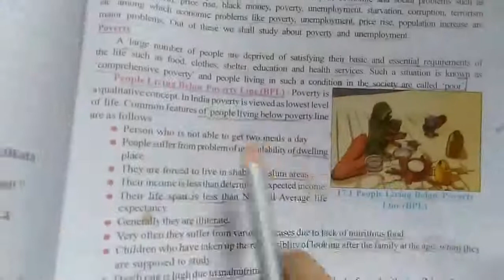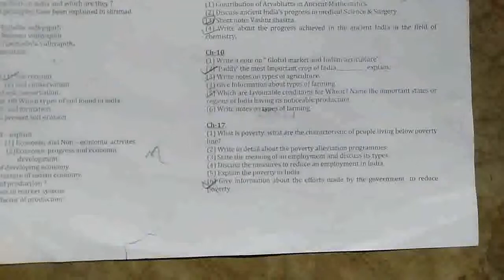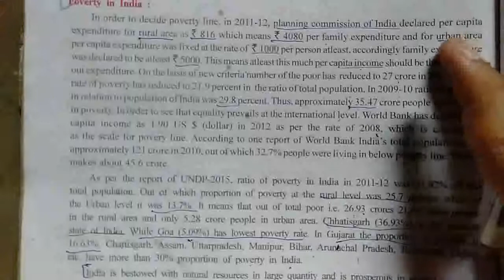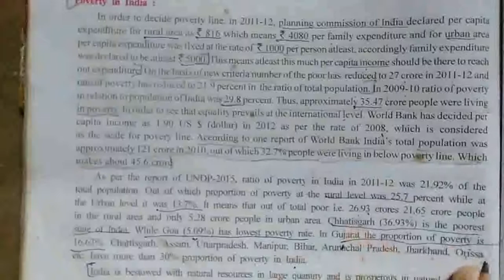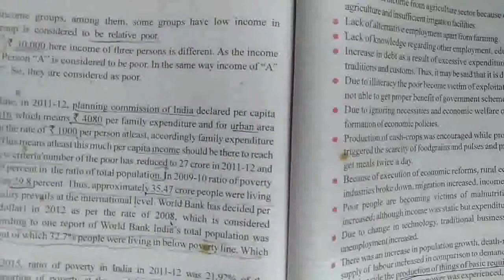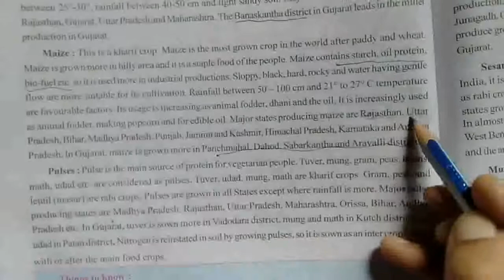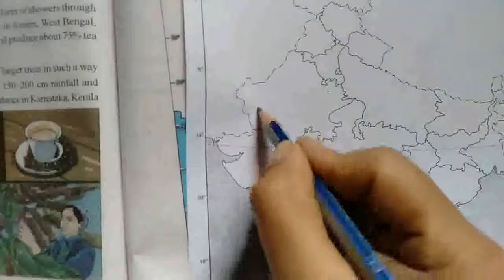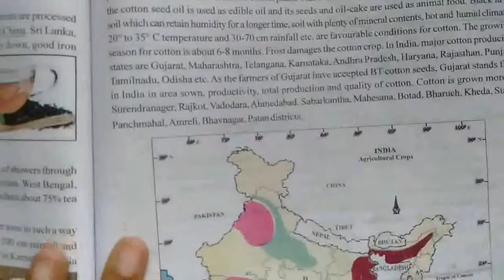Std 10 lS.S/Eng med/revision/part 4